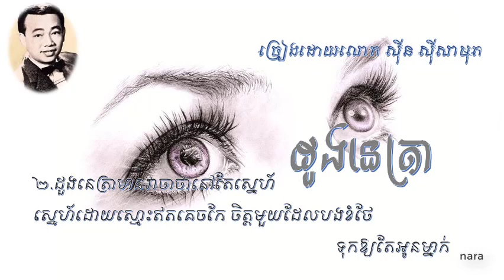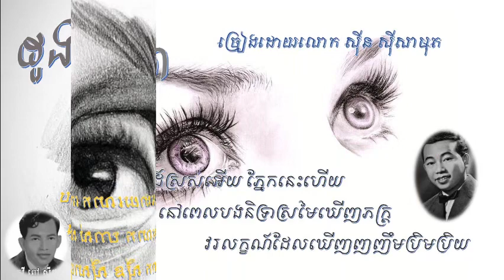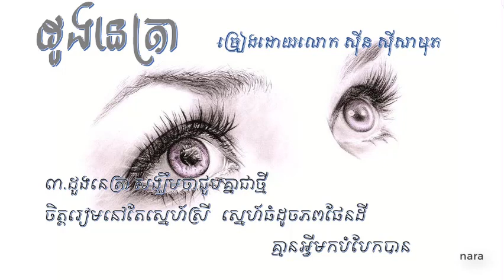ដួងនេត្រា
ចម្រៀងទសវត្សរ៍ ៥០ ៦០ និង ៧០